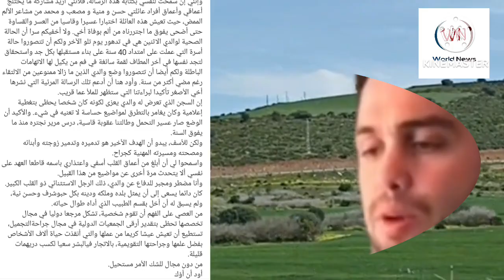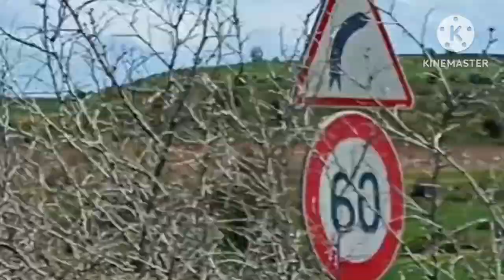في أول يوم من رمضان، ابن الدكتور التازي يخرج عن صمته بعد سنة من سجـ ـن والديه،سمعوا آش قال😔